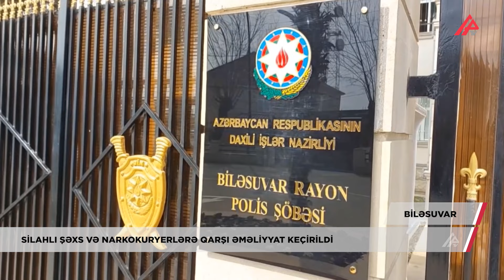Paytaxt sakini rayon sakinləri ilə dəstə yaratdı - APA TV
Biləsuvarda silahlı şəxs və narkokuryerlərə qarşı əməliyyat keçirilib.

Biləsuvar Rayon Polis Şöbəsinin əməkdaşları tərəfindən rayon ərazisində keçirilən silsilə əməliyyatlar zamanı narkotiklərin qanunsuz dövriyyəsi ilə məşğul olan şəxsləri saxlayıblar. Saxlanılan şəxslər Sabirabad sakini Elburus Quliyev, paytaxt sakini Təhmuraz Kazımov və Salyan sakini Hüseyn Əliyevdir. Onlardan ümumilikdə  4 kiloqrama yaxın psixotrop maddə metamfetamin və narkotik vasitə tiryək aşkar olunub. Saxlanılan şəxslər ölkəyə İrandan qaçaqmalçılıq yolu ilə gətirilən narkotikləri ayrı-ayrı ünvanlara çatdırıb pul qazanmaq məqsədi ilə əldə etdiklərini bildiriblər.

Biləsuvar polisinin həyata keçirdiyi digər əməliyyat zamanı isə Şirvan sakini Vüsal Məmmədov saxlanılıb. Ondan “Beretta" markalı tapança, 5 ədəd patron və şəxsi istifadəsi üçün əldə etdiyi heroin aşkarlanıb. Saxlanılan şəxslər barəsində məhkəmənin qərarı ilə həbs qətimkan tədbiri seçilib, istintaq tədbirləri davam etdirilir.

İlkin Rzayev
Rövşən Almazoğlu
APA TV Biləsuvar